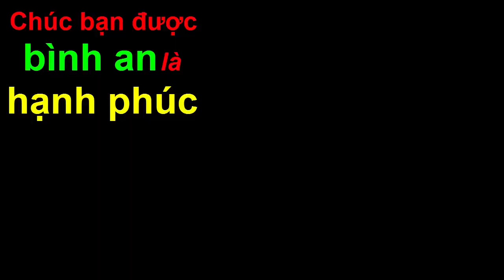Lựa Chọn Đúng "Quan Niệm Đúng" Là Con Đường Hạnh Phúc. đstv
Đăng ký Miễn Phí tại đây "Quan niệm đúng"! Nếu bạn lựa chọn được đúng những quan niệm đúng trong đời sống hàng ngày thì đó là con đường hạnh phúc thật sự. Vậy quan niệm đúng về việc đàn bà và việc đàn ông có khác nhau không? Không khác nhau mà chỉ do quan_niệm về công việc mà dẫn đến chán nản với công việc gì đó thôi. Những công việc như công việc nội trợ, công việc bếp núc, hay là công việc gì khác nữa mà chúng ta gọi là việc đàn bà! Nhưng thực chất tất cả mọi công việc đều là những hành động phát ra của đôi tay, của cơ thể...thế nên nếu chúng ta dán nhãn hiệu nào đó cho nó một việc thì chúng ta sẽ có cảm giác thích hoặc không thích, từ đó nó làm chúng ta chán nản, và đó cũng là nguyên nhân không thích làm việc của chúng ta thôi!

Lời cuối “đời sống thú vị” xin chân thành cảm ơn bạn vì tất cả! Chúc bạn cùng gia đình được bình an là hạnh phúc!